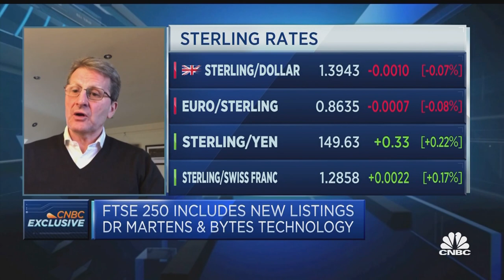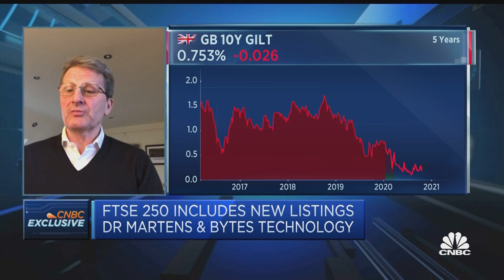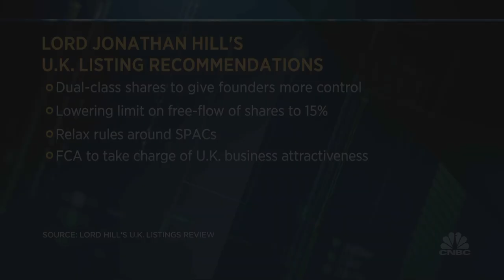Economists could be 'underestimating' the rebound: FTSE Russell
Philip Lawlor, head of global market research at FTSE Russell, discusses the state of the bond market.